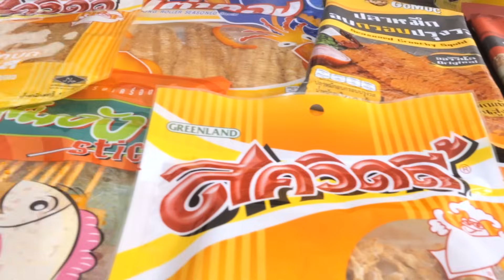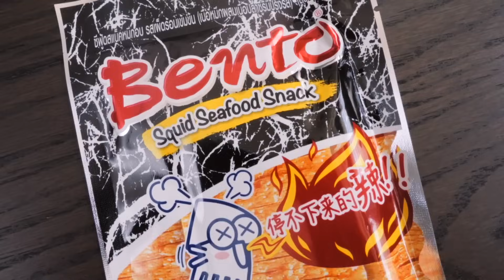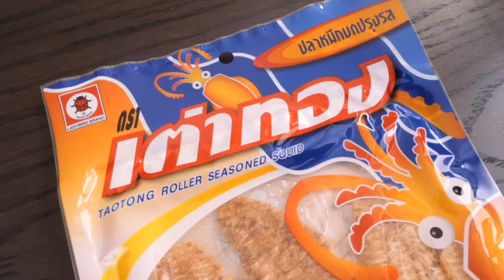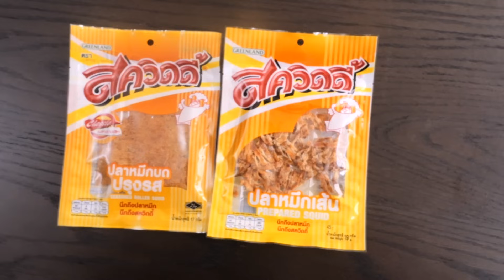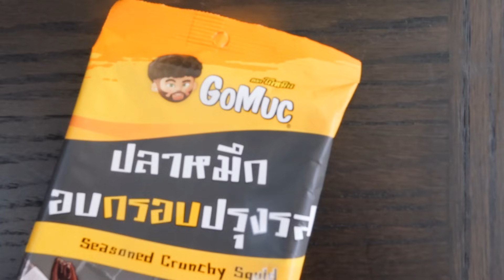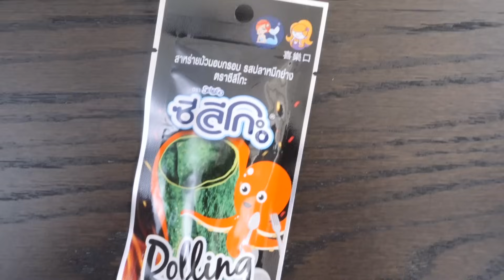COBAIN JUHI THAILAND PART 2